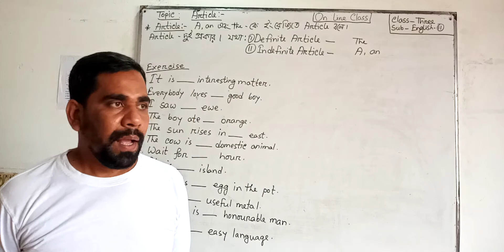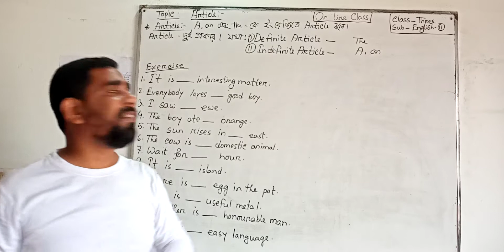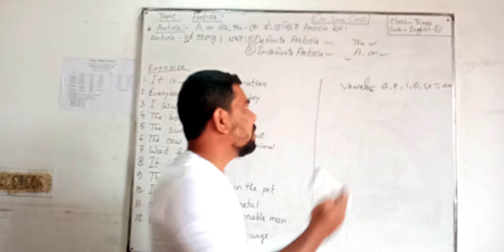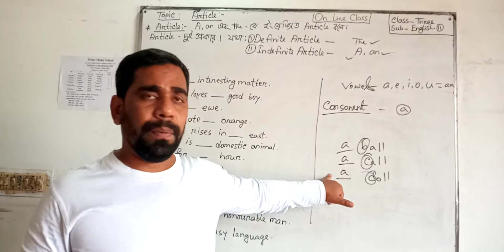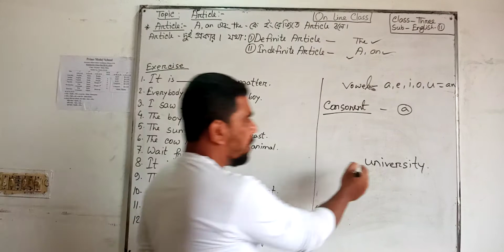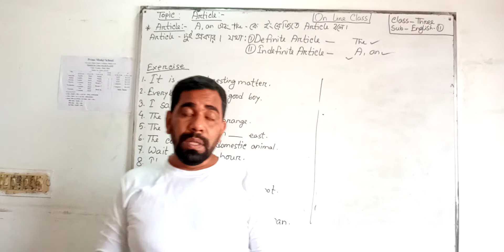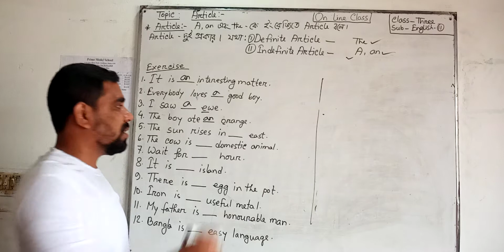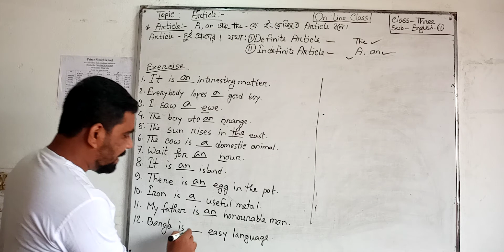Class:Three,Sub: English 2nd paper